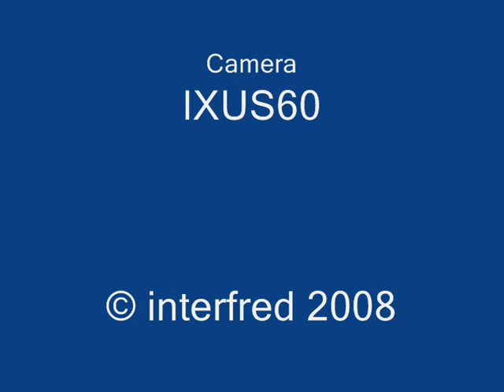Isle of Man TT 2008 - May Hill to Start/Finish Part 2-2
Part 2-2
Driving from
May Hill in Ramsey
to Start/Finish in Douglas